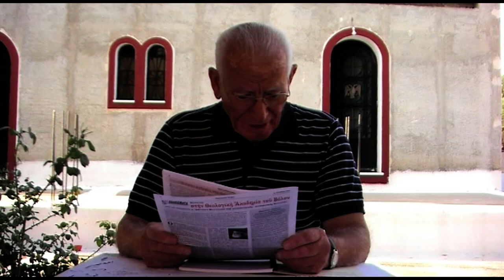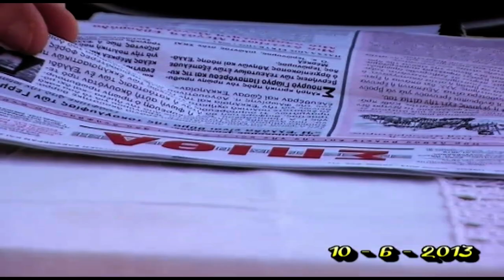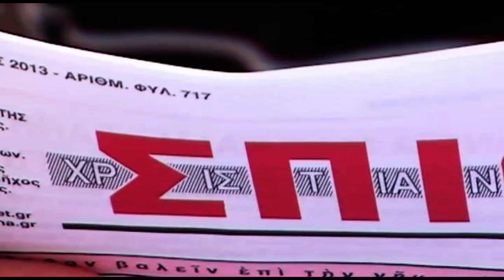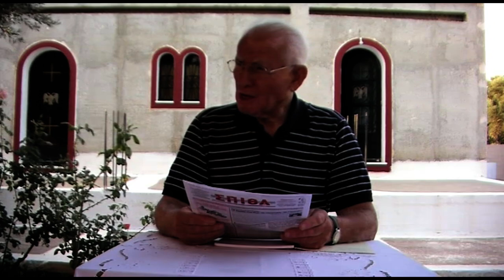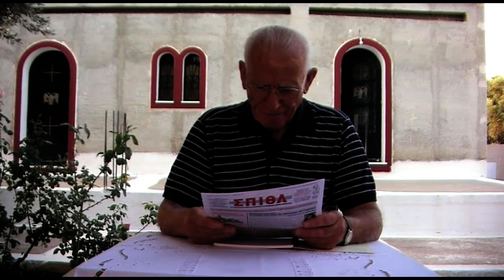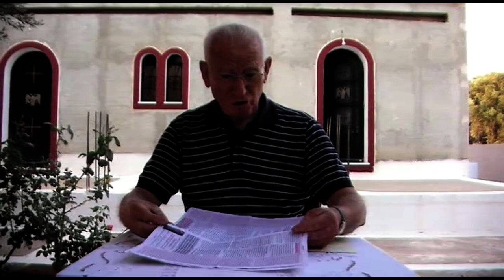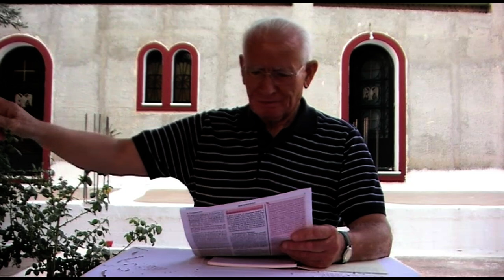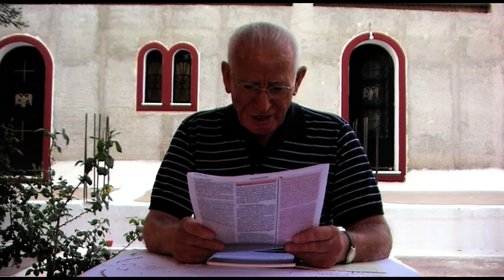ΚΩΣΤΑΣ ΑΔΑΜ 10-6-13 '' ΣΥΓΧΡΟΝΟΙ ΓΕΡΟΝΤΕΣ ΓΙΑ ΤΑ ΕΠΕΡΧΟΜΕΝΑ''